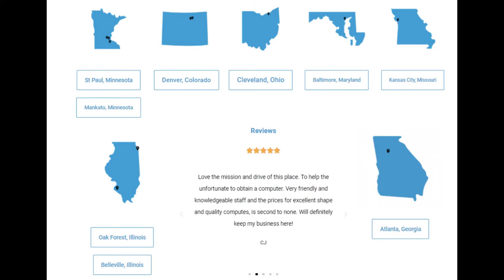Community: Do you have old computers? You need to know PCs for People.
This channel is all about helping you and your company with videos on marketing, brain food and technical tips!